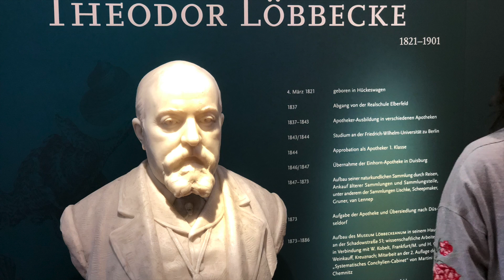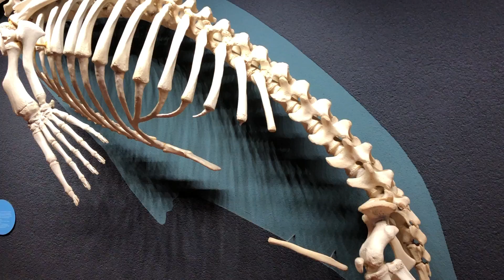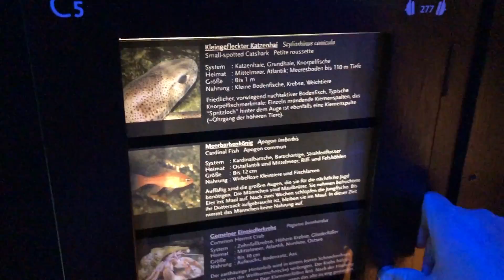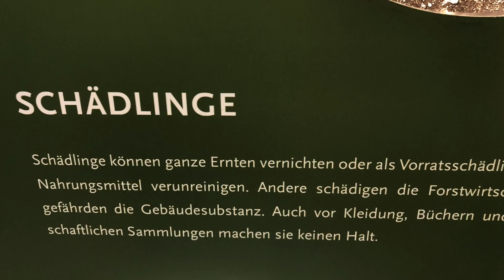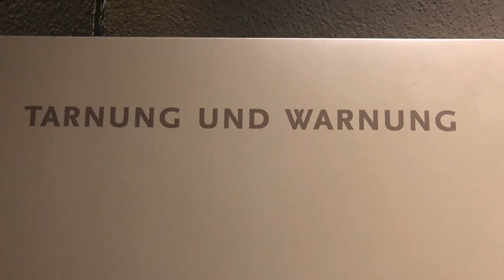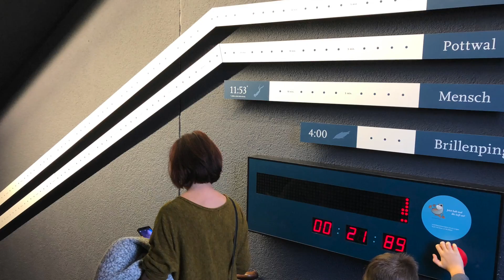Aquazoo Löbbecke Museum Düsseldorf - Besuch im Winter 2018 nach der großen Renovierung